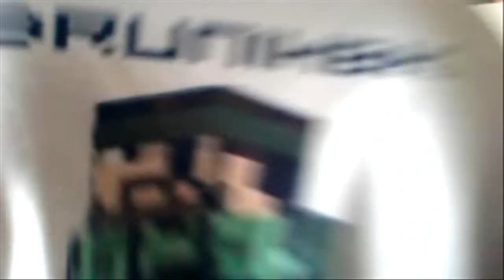L'Angolo Di Minecraft!!! - L'Angolo Di Minecraft - Ep.48 "HEROBRINE MOD...1000 INFARTI & FAIL FINALE!!!"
Da oggi incomincio questa sfida...SOPRAVVIVERE ALLA LEGGENDA DI HEROBRINE!